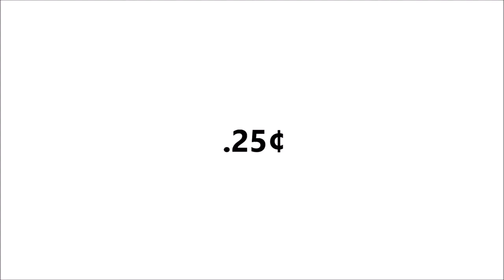QUARTER GOLF DRINKING GAME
Thank you so much for visiting. In this Video I talk about how to play a drinking game with your quarter golf or quarter sports tank.

1st : Get 8 Quarters
2nd: Youngest player goes first
3rd: Pick a slot to drop the quarter in

Out of Bounds: TAKE ONE
Sand Trap: TAKE TWO
Green: GIVE TWO
In the Shot Glass: EVERYONE CHUGS EXCEPT THE SHOOTER

I will continue showing the following steps and the processes I have taken to create Quarter Sports Inc. I hope you enjoy the video.

Imagine, Create, Persist

-Yancy Martin

Snap ID  yancymartin

Instagram.com/yancymartin

Instagram.com/quartergolf